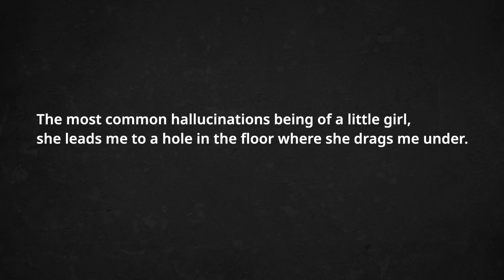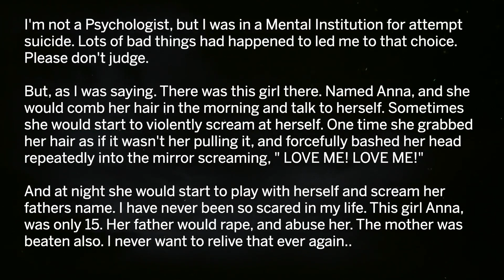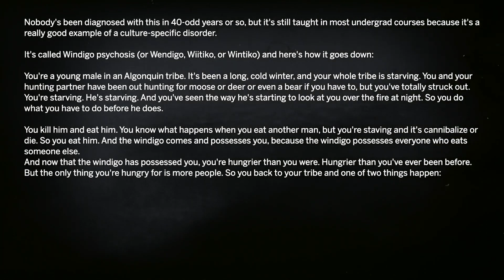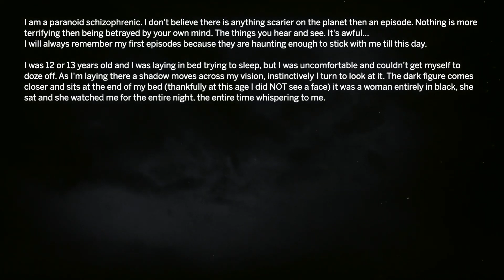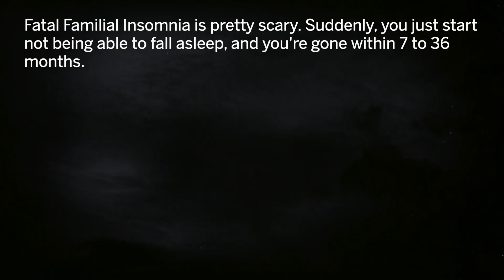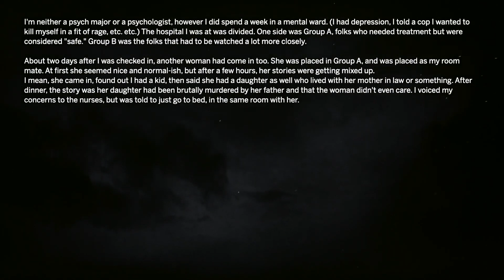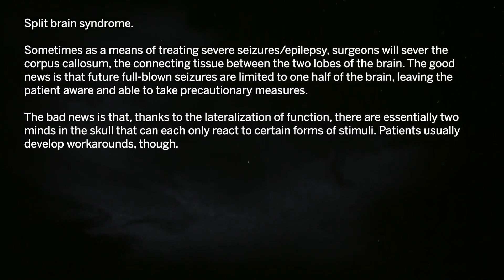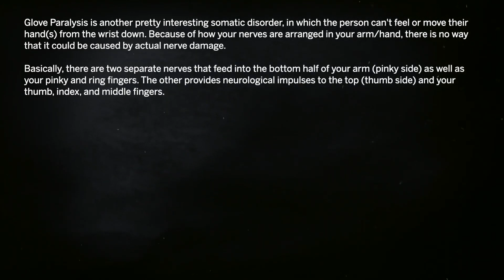Psychologists Share The Creepiest Mental Conditions AskReddit